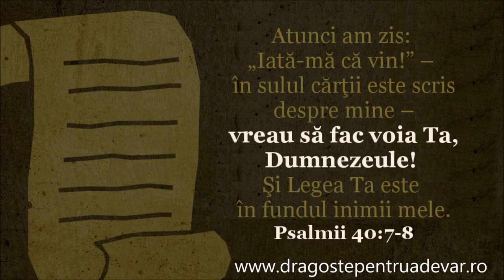Grup coral - Învață-mă să-nfăptuiesc, o, Doamne, voia Ta mereu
Muzică și versuri: Nicolae Moldoveanu